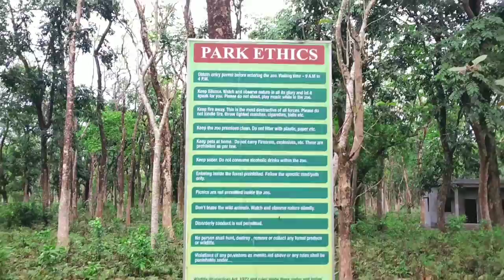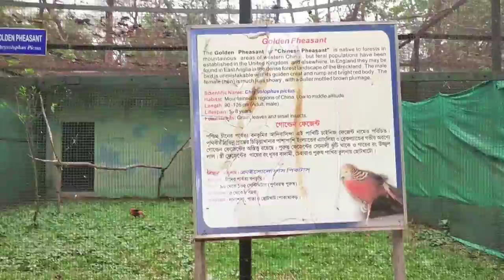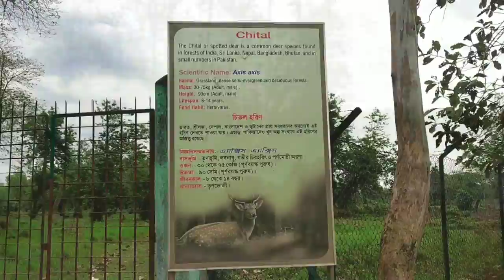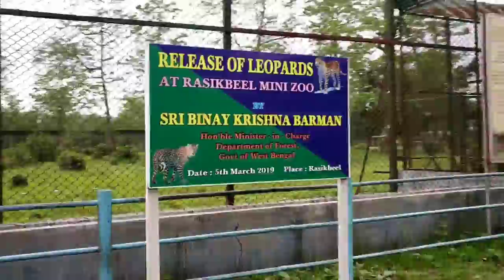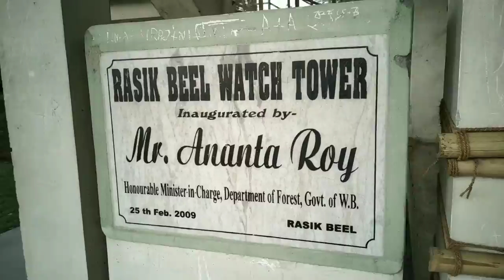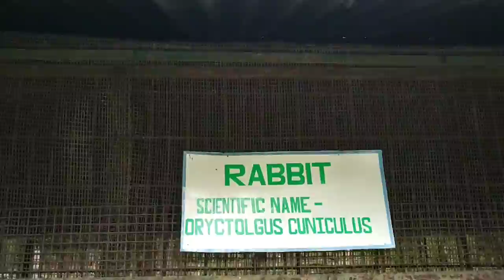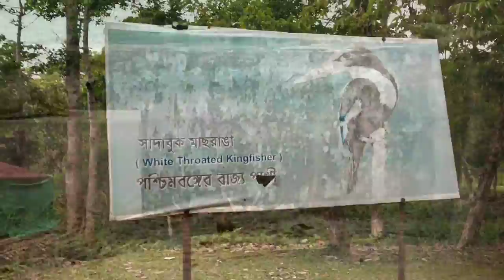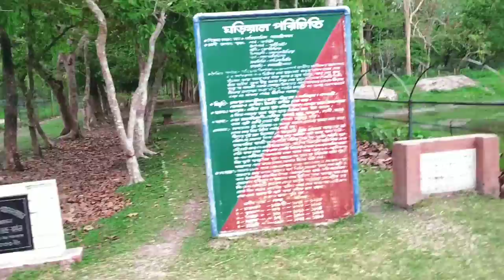Rasikbill ||রাসিকবিল vlogs || Rasikbil Coochbehar West Bengal || Mini Zoo || rasikbil picnic spot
🌏Location :- West Bengal/Coochbehar
Place :-  Rasikbill [রাসিকবিল]
Description:-
Rasikbil or Rasikbeel is a small lake situated in the Cooch Behar district of West Bengal, India. This lake attracts a lot of birds which make nests in the trees around the lake. The bird varieties which live in and around the lake includes cormorants, different varieties of storks, ibis, spoonbill, kingfisher, parrots, owl and many others.

Editor :- ★彡 KineMaster Pro 彡★
Device :- ★彡 Redmi Note 5 Pro 彡★

Credits :- Ratina The Art Of Traveling ✈ Trip
Editing :- (😑) Channel Owner, Owner ka Bhai's (😑)